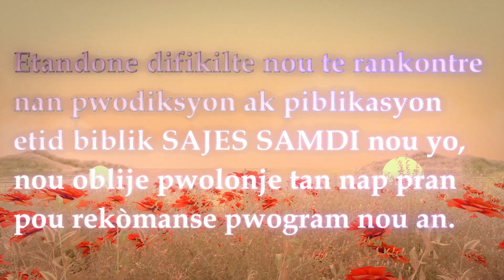Sajes Samdi avèk Ronald Stimphil 20240504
Sajès Samdi se yon etid biblik ke nou genyen chak samdi a 7 è di swa. La dann, nou pale de tout pwoblem ke yon moun kapab genyen nan fanmi, sosyete, politik, edikasyon, relijion, etc. Nou vle aplike pwol Bondye nan tout sa nap fè.